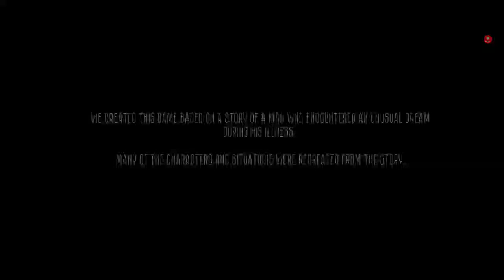I GOT TRAPPED IN THE HAUNTED ELEVATOR | THE SECRET ELEVATOR HORROR GAME #1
This video is about gaming information gaming techniques and gaming idea